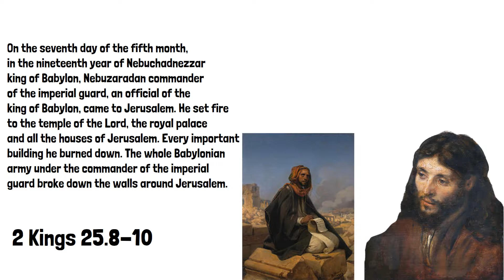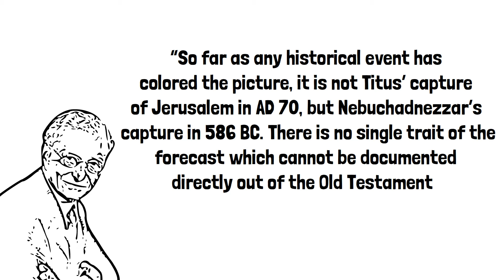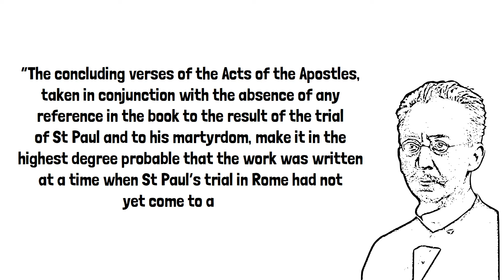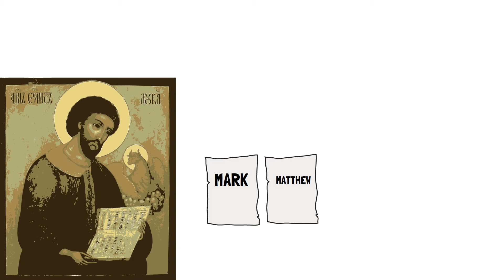The Gospels Were Written Early, Not After AD 70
Most scholars say that the Gospel of Mark dates from AD 66–70, Matthew and Luke around 85–90, and John 90–100. Skeptics like Bart Ehrman imply that they’re too late to be reliable, as a decades-long time gap leaves plenty of room for myths and legends to creep in.

When it comes to history, chronological closeness matters. But where exactly are critics coming up with these later dates?

In this video, I look at one bad reason biblical critics date the gospels late and one underrated reason that some critics give the Gospels an early date, including skeptical scholars.

Sources: Adolf Harnack, The Date of the Acts and the Synoptic Gospels, (FREE)

Brant Pitre, The Case for Jesus,